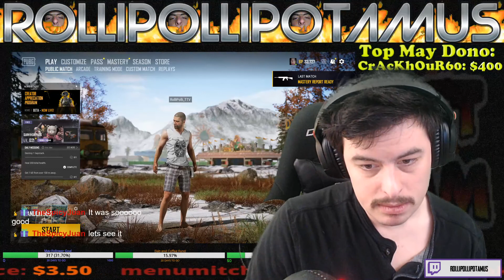PUBG Funny Moments Clips Plays WTF #678 - MAY THE PAN BE WITH YOU (Playerunknown's Battlegrounds)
Playerunknown's Battlegrounds | PUBG clip compilation
MAY THE PAN BE WITH YOU Episode 678
Watch funny PUBG wtf / moments / highlights!